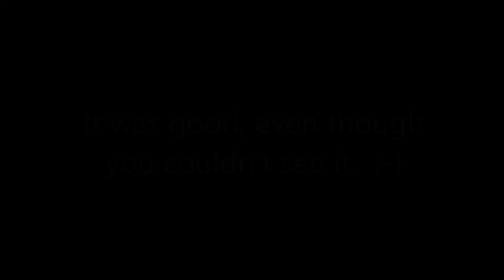Atl Cup U17 Game 2 Saves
SSA U-17 B 9/5/2015 - Lauren and Anna playing as guest players